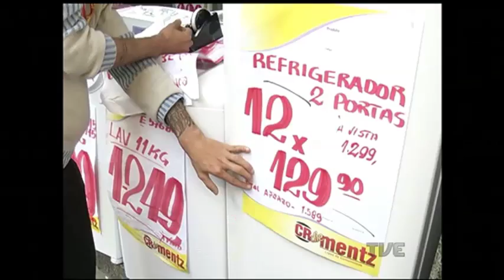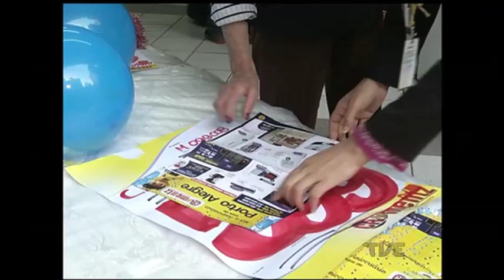Banco Central mantém taxa Selic em 14,25%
Os empresários até já estão otimistas com o futuro da economia, mas a retomada efetiva passa por uma série de fatores. Entre eles está a redução do custo dos financiamentos, que depende da queda nos juros. Mas ainda não foi dessa vez que o Banco Central diminuiu a taxa básica. Ela permanece em 14,25% ao ano, o patamar mais alto em uma década.

A gente pode até não perceber, mas a Selic impacta diretamente não apenas o setor produtivo, mas também a nossa vida.